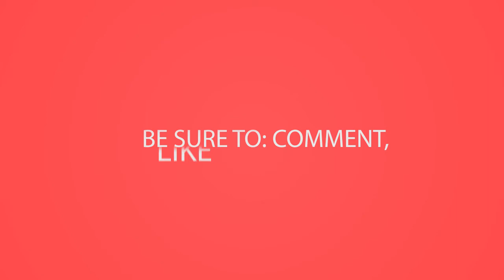Hexagon wooden gift box - Woodworking on Handmade Channel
Do you know how to cut hexagons on table saw?

That was a first time I was cutting hexagons
I was not sure about this project but it came out even better then I expected.

This wooden jewelry gift box is made from three different types of wood
walnut - for outer sides
ash - for top and insets
oak - for corners decorations

Finished with minwax paste